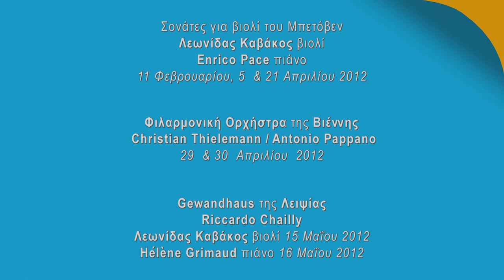Season 2011-2012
Performer: Leila Josefowicz (violin) John Novacek (piano)
Label: Nonesuch, May 4 2004